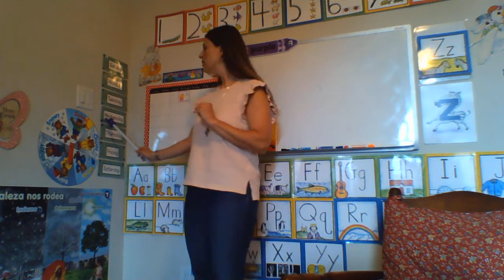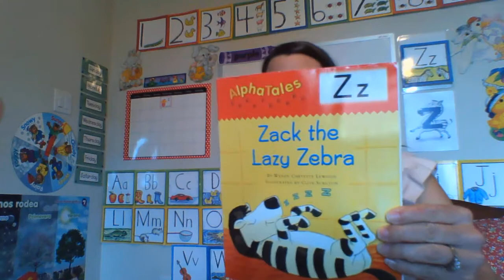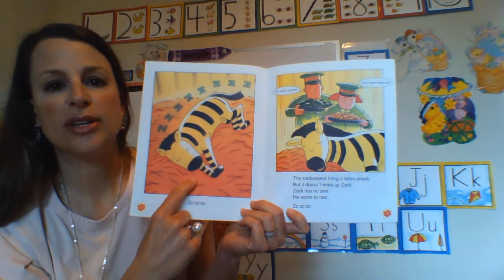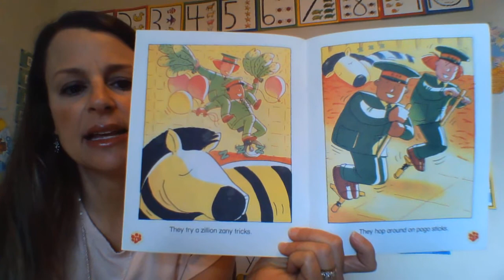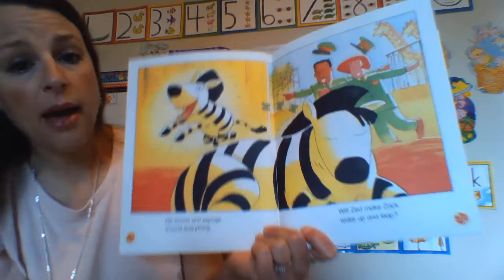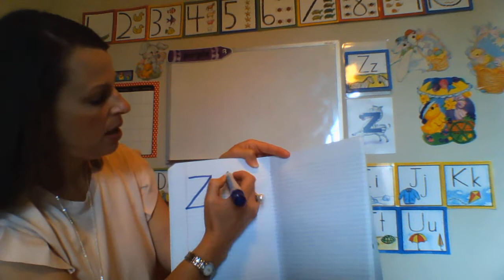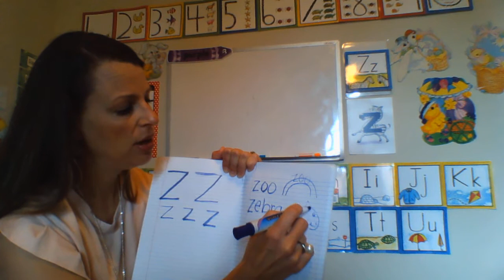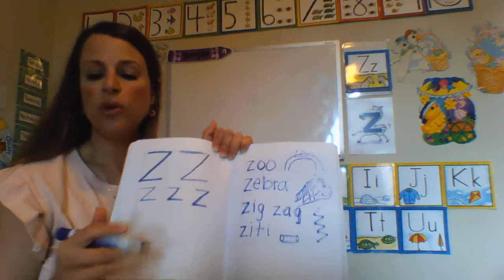April 1, 2020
Letter Z, journal writing, "Zack the Lazy Zebra" read aloud